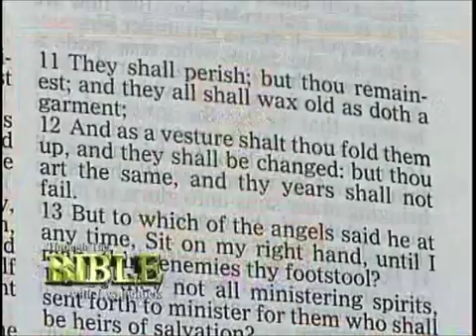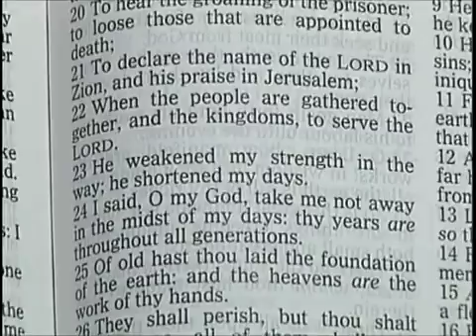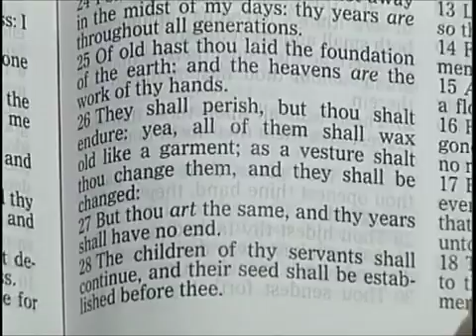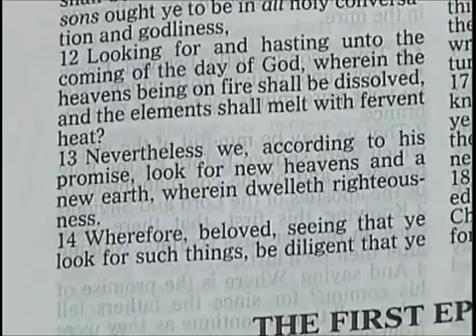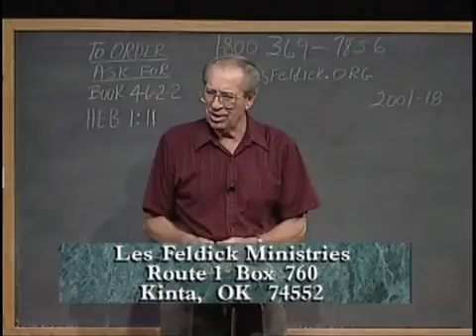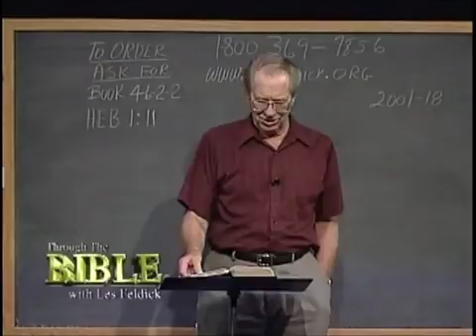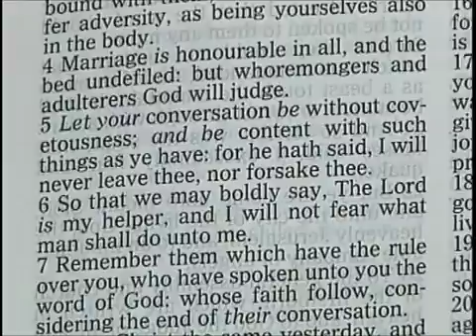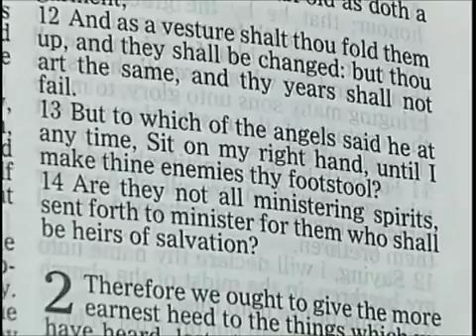46 2 2 Through the Bible with Les Feldick Why Hebrews Was Written Hebrews 1 1 10